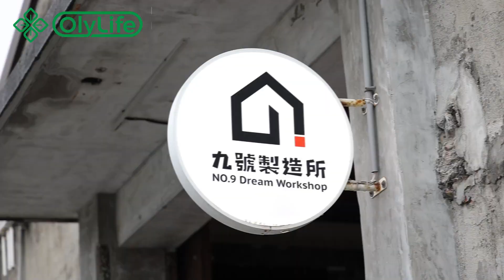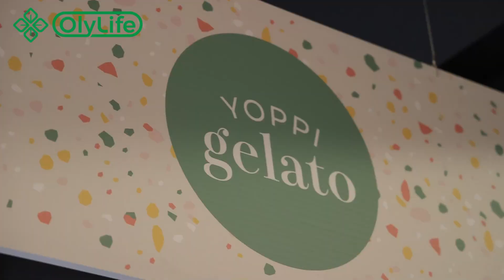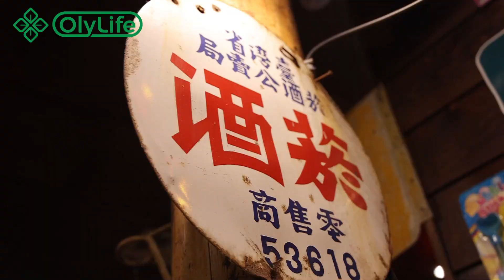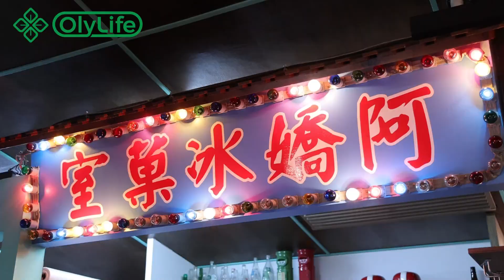OlyLife非凡台灣day3